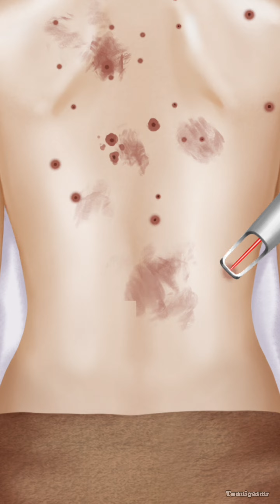pain relief in Back Asmr | acne treatment Smooth Back Care